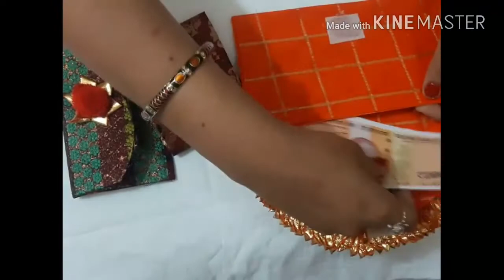how to make designer envelop purse